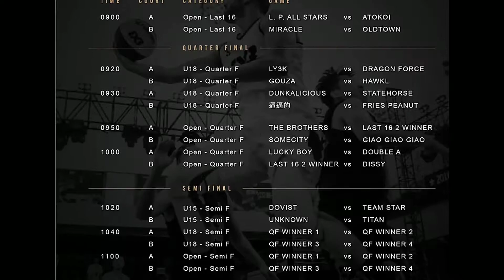Big Champ 3X3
Larong Pinoy All Stars
Quarter Final